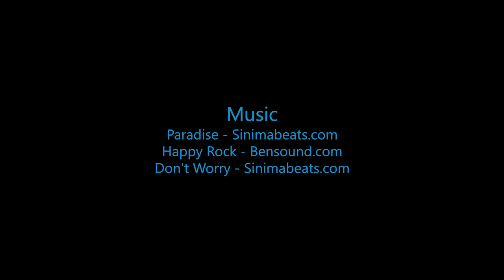Alex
Swoopware: Adventure Tour Video - Alex